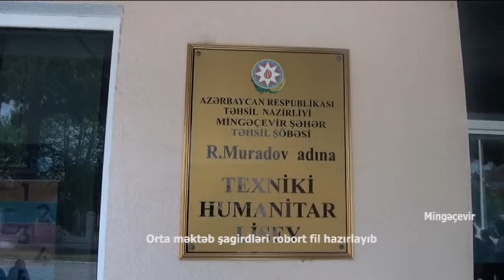Mektebliler fil hazir sin INT MG